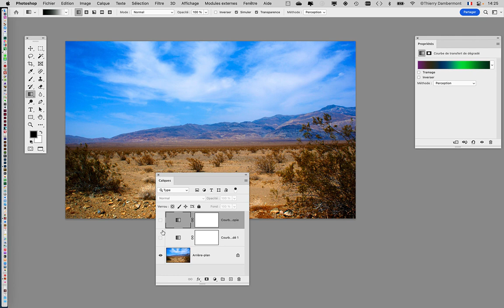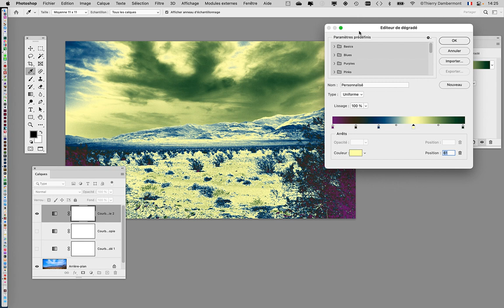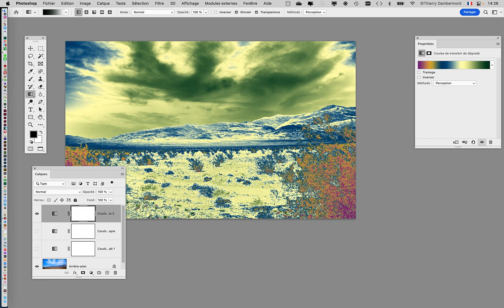JOUR 2 APRES MIDI partie 07 PS fev2023 school GR1